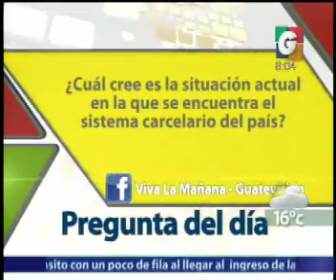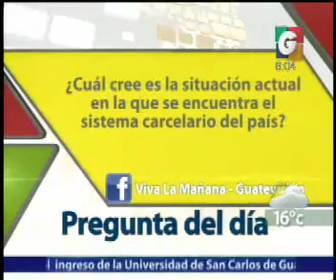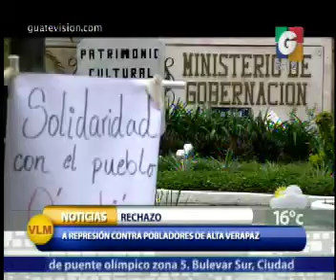Espectaculos - La Pregunta del Dia - Nacionales - Departamentales